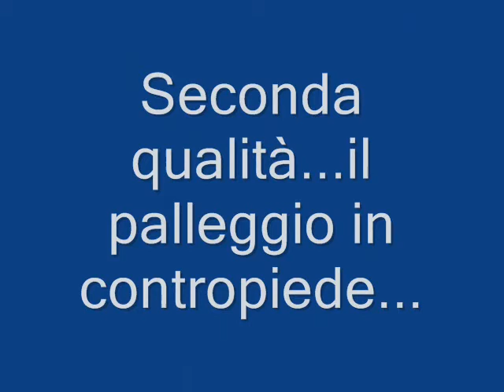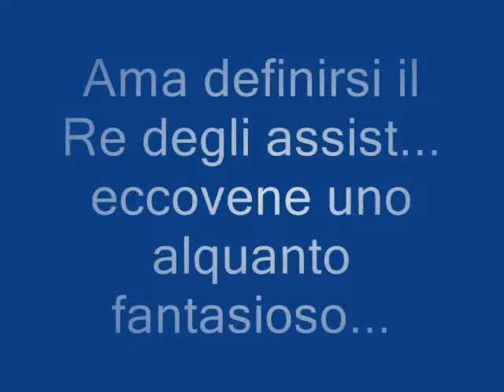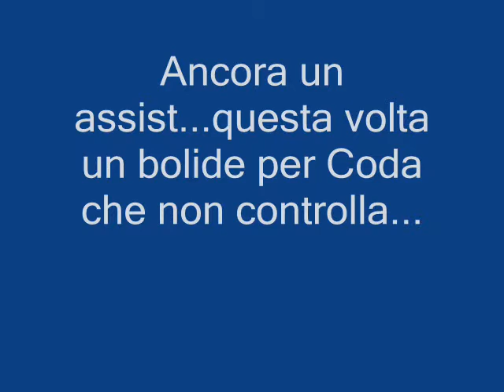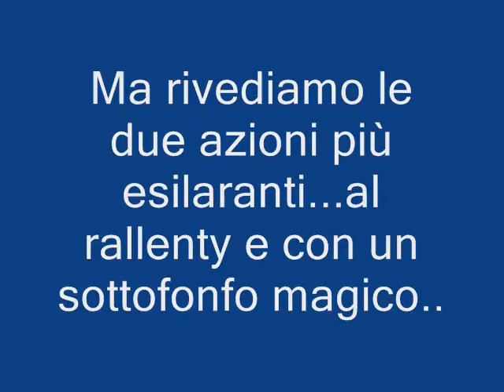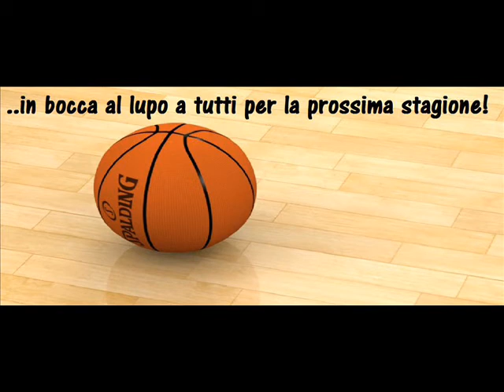Top Horror Carone by Friends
La top horror di Carone